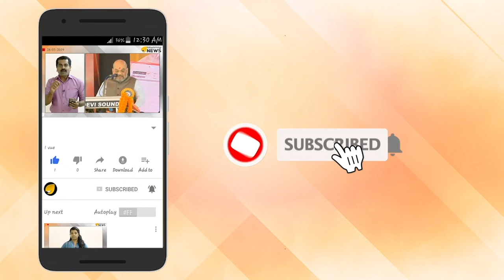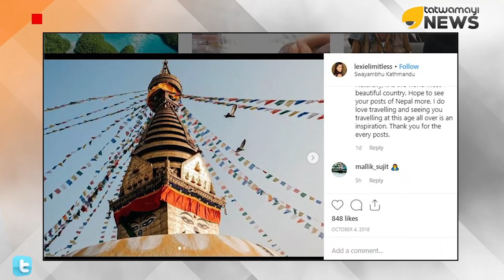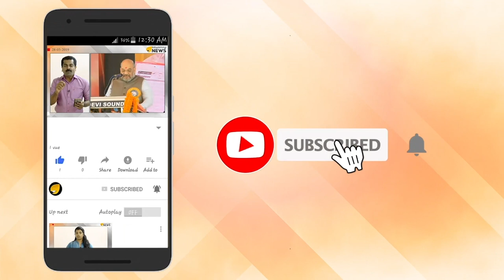21-ാം വയസ്സിൽ ലോകത്തെ എല്ലാ രാജ്യങ്ങളും സന്ദർശിച്ച് ഗിന്നസ് ബുക്കിൽ കയറിയ സുന്ദരി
അമേരിക്കന്‍ സ്വദേശിനിയായ ലെക്‌സി അല്‍ഫോര്‍ഡ് ലോകത്തെ എല്ലാ രാജ്യങ്ങളും സന്ദര്‍ശിച്ച ഏറ്റവും പ്രായം കുറഞ്ഞയാളെന്ന നേട്ടം സ്വന്തമാക്കി. 21 വയസുള്ളപ്പോള്‍ കഴിഞ്ഞ മെയ് 31ന് അല്‍ഫോര്‍ഡ് ഉത്തരകൊറിയയില്‍ എത്തി. ഇതോടെയാണ് ലോകത്തെ 196 പരമാധികാര രാഷ്ട്രങ്ങളും സന്ദര്‍ശിക്കുന്ന പ്രായം കുറഞ്ഞയാളായി അല്‍ഫോര്‍ഡ് മാറിയത്. 2013ല്‍ 24 വയസും 192 ദിവസവും പ്രായമുള്ളപ്പോള്‍ ഇംഗ്ലണ്ടിലെ ജെയിംസ് അസ്‌ക്വിത് നേടിയ ഗിന്നസ് റെക്കോര്‍ഡാണ് ലെക്‌സി അല്‍ഫോര്‍ഡ് തകര്‍ത്തിരിക്കുന്നത്.